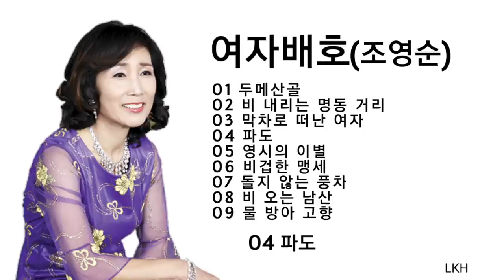조영순(여자배호) 노래모음1